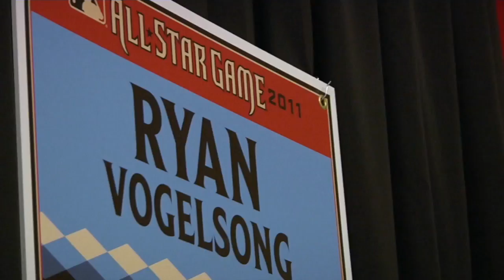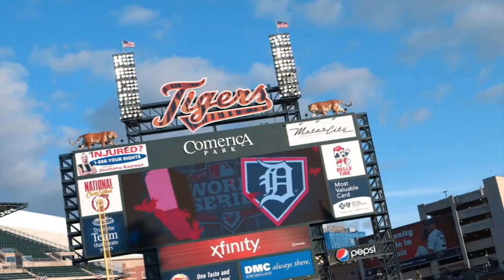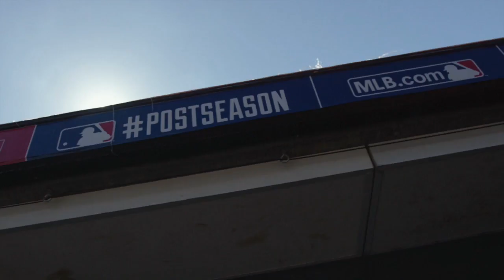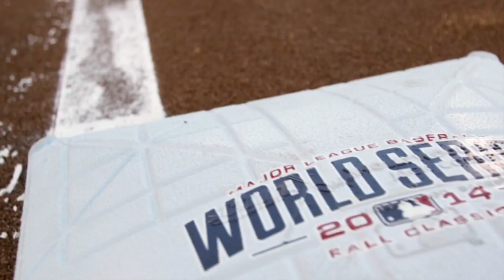Ryan Vogelsong | Inside The Clubhouse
In this special episode of Inside the Clubhouse: Ryan Vogelsong, viewers learn about the career and determination of a Forever Giant.